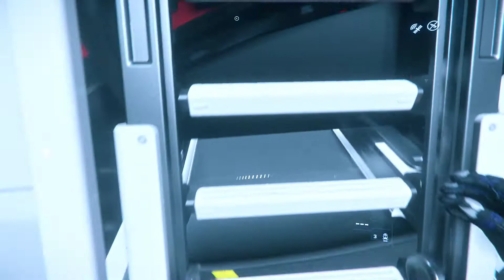Star Citizen / Landing on Strange Platform in Orison!